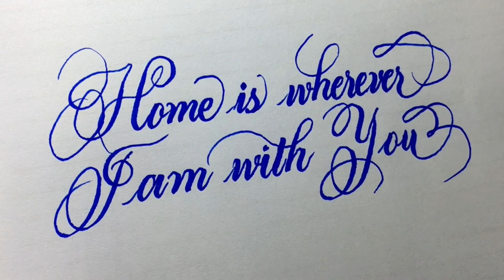Satisfying calligraphy || Home is wherever i am with you || Modern calligraphy || Super handwriting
How to write curisve home is wherever i am with you super handwriting. Satisfying calligraphy handwriting modern calligraphy handwriting.